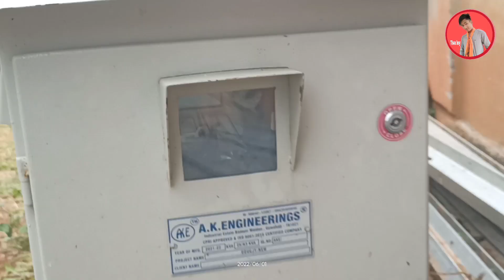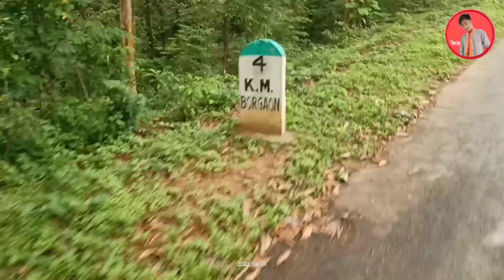shillong kam koiripo কৈ চীলু @220 malang vlogs 2022